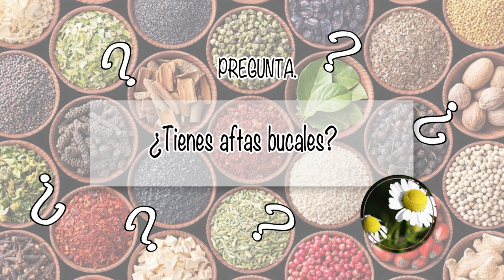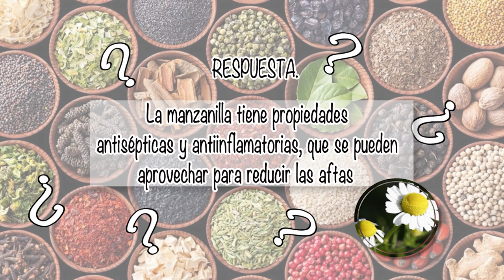NUTRIBELLA - ACEITE DE COCODRILO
En nuestro programa NUTRIBELLA nuestro Asesor Herbolario nos habla sobre: ACEITE DE COCODRILO